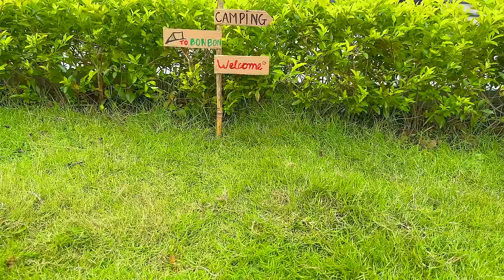Monkey Baby Bon Bon Transports Giant Surprise Eggs And With Puppies In The Swimming Pool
I'm Bon Bon! Welcome to Bon Bon's channel! Have a good time watching the video.